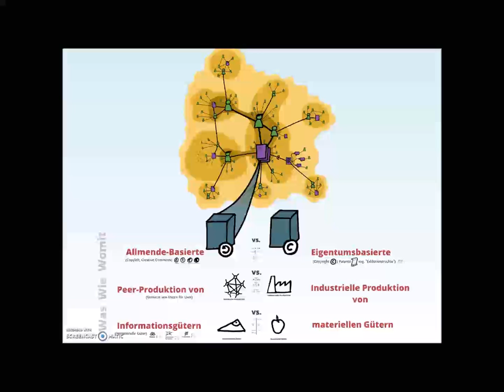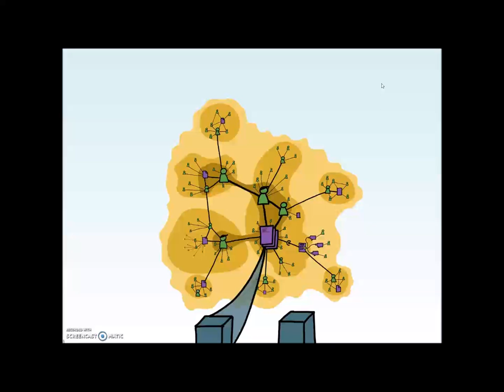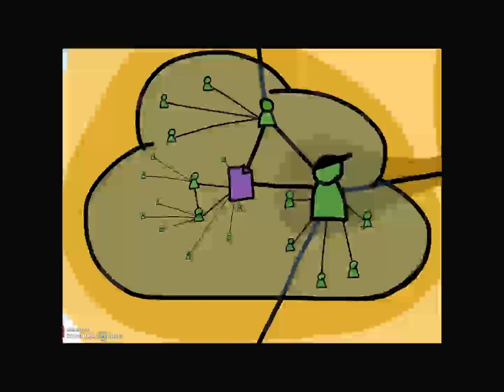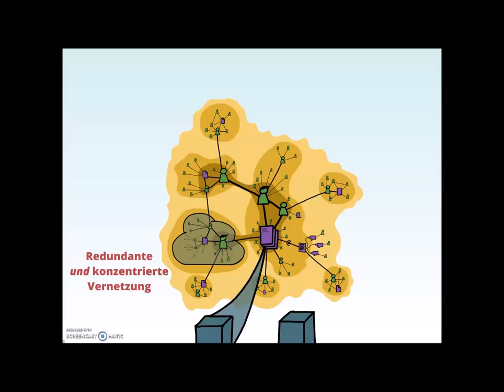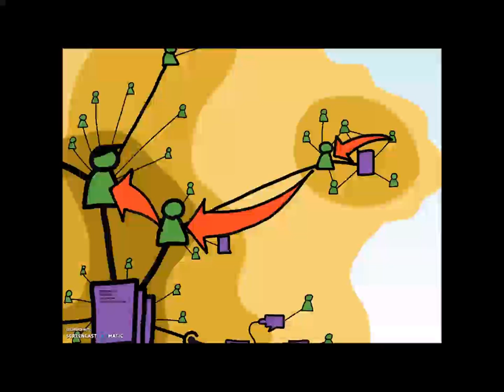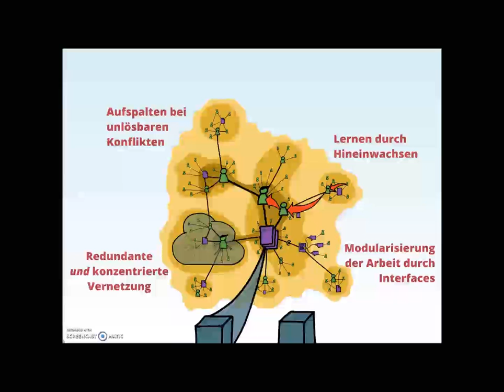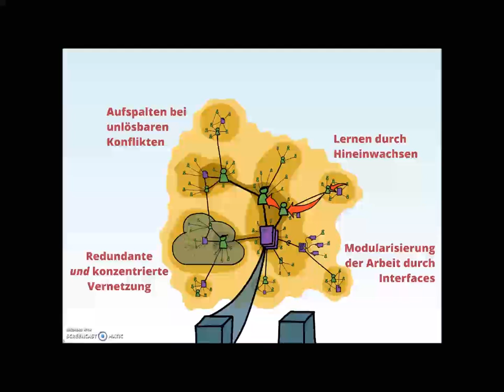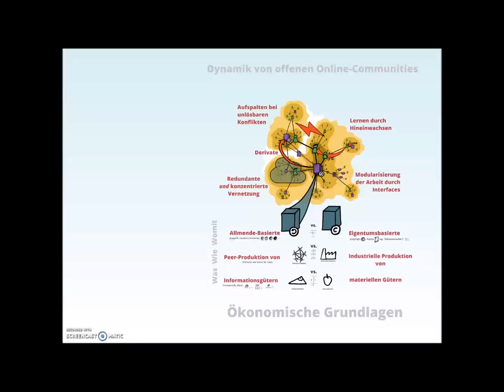Eigenschaften von Online Communities - Teil 2: Der ganze Rest - Christoph Koenig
Die Videos zu Online Communities wurden von Dr. Christoph Koenig (Deutsche Gesellschaft für Qualität e.V.) für den Wissensmanagement MOOC 2016 erstellt.

Buchempfehlung zur digitalen Ökonomie
Yochai Benkler: The Wealth of Networks. 2006

Lerntheorethische Grundladen von Lernen durch Hineinwachsen
Jean Lave & Etienne Wenger: Situated Learning. Legitimate Peripheral Participation. 1991

Forschungsarbeit zu Aufspalten von offenen Communities
Christoph Koenig: Bildung im Netz. 2011

Dr. Christoph Koenig
Digitalisierung und Vernetzung
Deutsche Gesellschaft für Qualität e.V.
Herzliche Grüße Gabriele Vollmar und Dirk Liesch